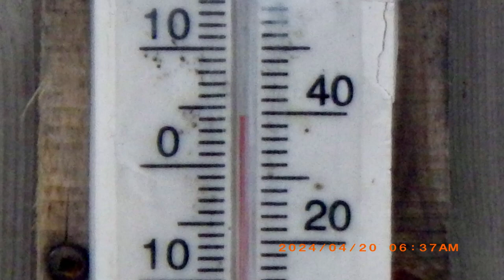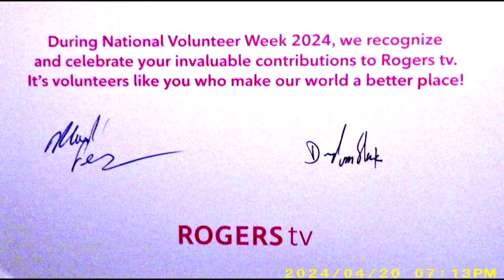The-2024 April, 20 get together event of - ROGERS tv-O S, ON.-Crew